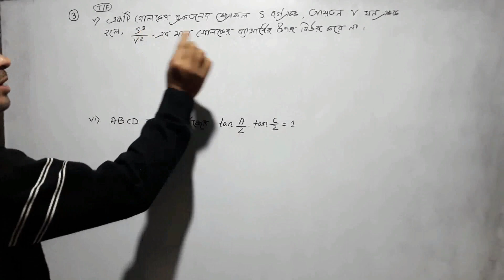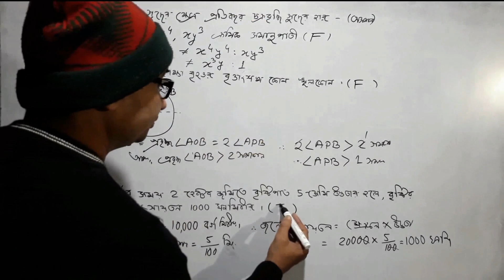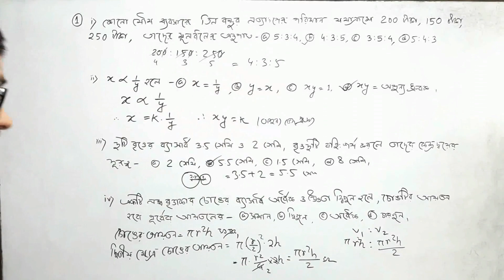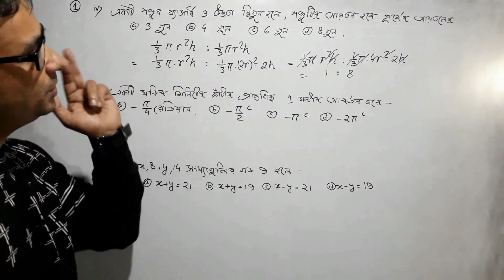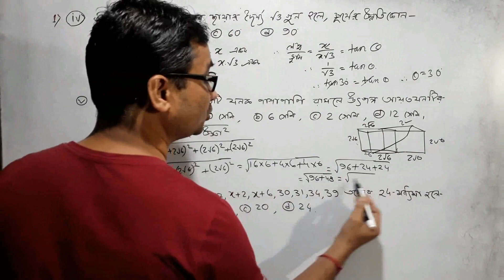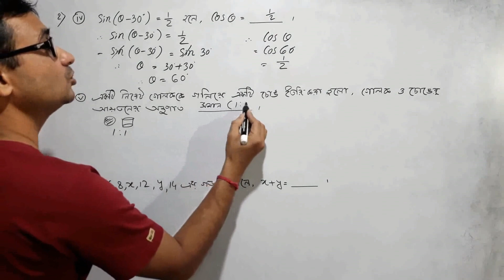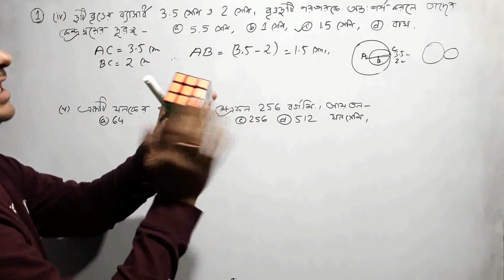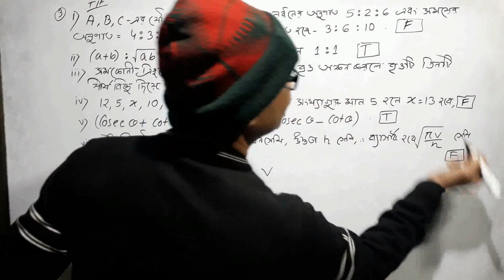পরিমিতি(marks -1) class 10| important for 2nd Unit Test Class 10|KAJAL MAHANTY MATH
mensuration Mark's 1 for class 10
2nd unit important questions
Bangla math
Bengali Math